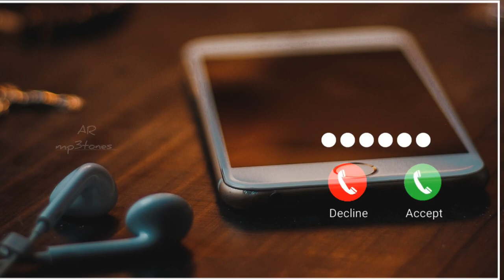Epic Background Music Ringtone AR MP3 Tones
AR MP3 Tones